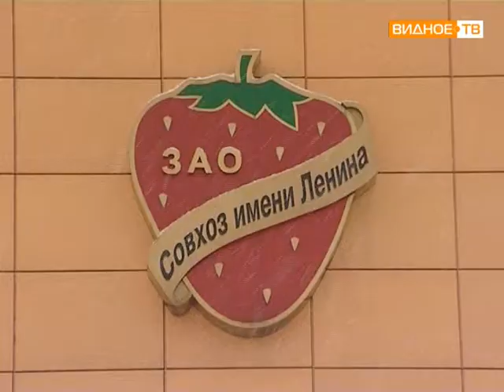Елка в Совхозе